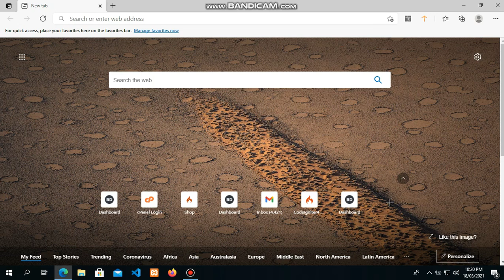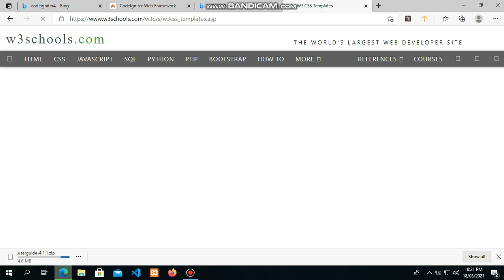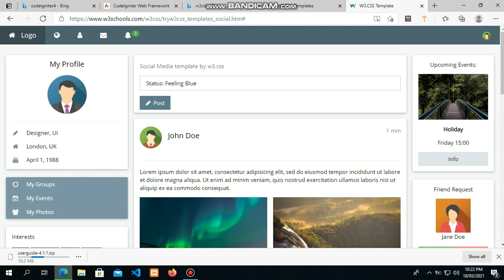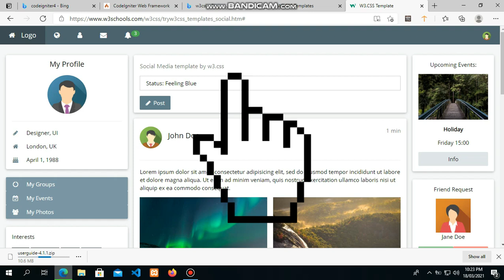How to build a social media with PHP(Codeigniter4) - Introduction!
Showed us codeigniter4 and docs, Template we are gonna make use of. Seems interesting? Why not follow up, share, comment if you are interested. Thanks
Let follow each other